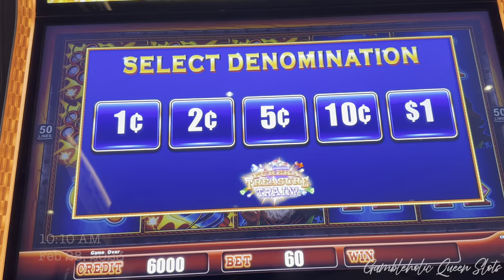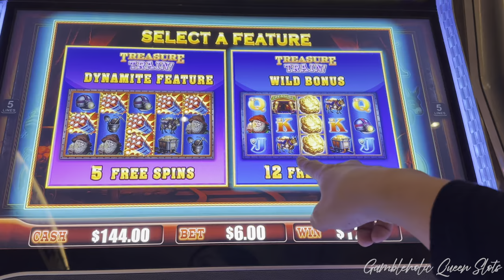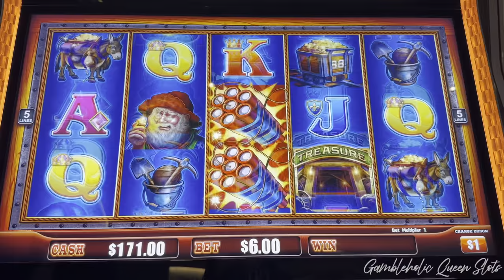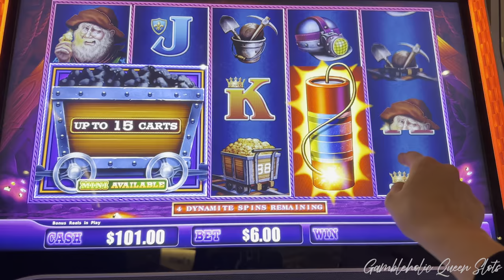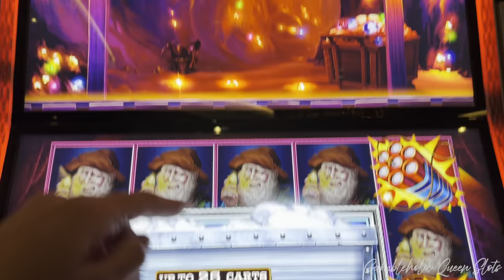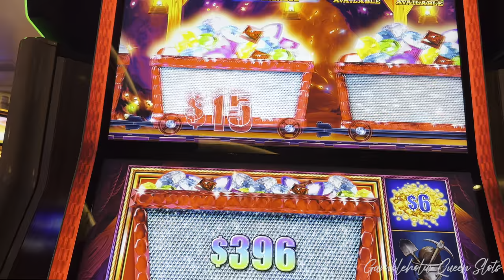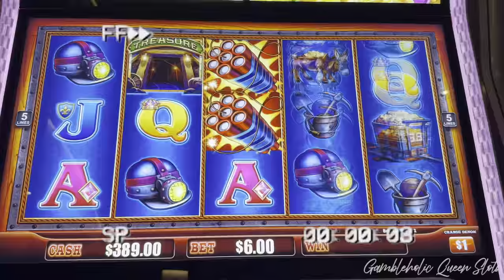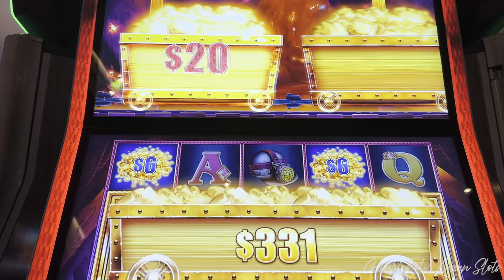Eligible for THE GRAND on Eureka Tresure Train?! 😱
► Casino: The Bellagio
► Slots Played: Eureka Blast Train

► THINGS I BRING TO THE CASINO
➡️ Winner's Bank 💰

► Current 👑GQ Squad Members:
    👑➡️Mark P.
    👑➡️Cassanova Slots (Slot Channel)  @CassanovaSlots
    👑➡️Jessica F.
    👑➡️Lori Luckbox (Slot Channel) @LoriLuckbox
    👑➡️Wing Wang Slots (Slot Channel)  @wingwangslots1243
    👑➡️Stay Positive
    👑➡️ Decoyia
    👑➡️Palm Spring Spinners (Slot Channel)  @PalmSpringsSpinners
   👑➡️The Slot Freaks (Slot Channel)  @TheSlotFreaks
    👑➡️LuckyLind Slots (Slot Channel)  @LuckyLindsSlots
    👑➡️T-Town Gambler (Slot Channel)  @TTownGambler
    👑➡️Edgar M.
    👑➡️Cougsrule
    👑➡️ Gregory  B.
    👑➡️ Blue Collar Slots (Slot Channel)  @BlueCollarSlots
    👑➡️ Power Couple Sets (Slot Channel)  ​ @PowerCoupleSlots
    👑➡️ Oh Yeah! Slots (Slot Channel) ​ @ohyeahslots
    👑➡️ Beer Belly Slots (Slot Channel)  @BeerBellySlots
    👑➡️ Slot Savvy PK (Slot Channel) @SlotSavvyPK